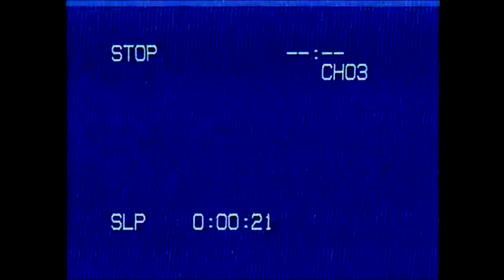Three AM Fuxk - AUX ( Official Music Video )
Three AM Fuxk

Special thanks: Laura Brigitta King

Lyrics:

Every day I think and wonder
What if things were different
I always thought to myself "Go talk to her"
But I almost never did

If I gave you more attention
And actually showed you that I cared
Could I really have been your lover?
Because I do not want no other

Now it seems I have everything I need
Money, friends and I always have some weed
But something is still missing in my life
It is you - it is you and it stings like a knife

But I did nothing
What the fuck?
And my mind keeps telling me
To tie the fucking knot

I will never see you again
And I never said goodbye
I am gonna miss your smile
And the ocean in your eyes

I am sorry, It was lonely
Hanging out with me
I was sitting next to you
But my mind was dreaming

Wishing it was real
Wishing that we still had
Another chance
Maybe we had

It doesn't matter now
Because now I am lying
On the bathroom floor
Watching my own blood flow

C o m p a n y   o f   D e a d